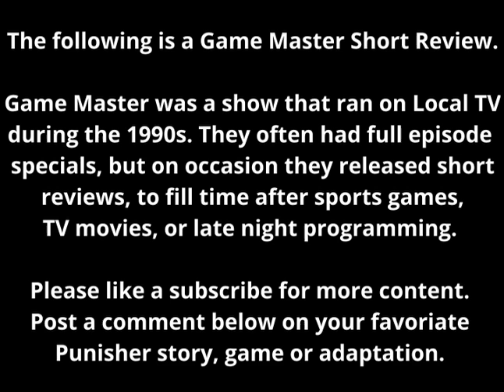Does The Punisher for NES break the LJN Curse, or is it an underrated gem?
Today on a Game Master mini review, Game Master Maul looks at LJN and Beam Software's The Punisher, for the Nintendo Entertainment System.

Does it break the LJN Licensed game curse!? Or is it, a punishing experience?

Frank Castle has a death wish, come with us as we blast various goons, and enjoy some soothing sexy sax on the dark and dirty streets on New York.